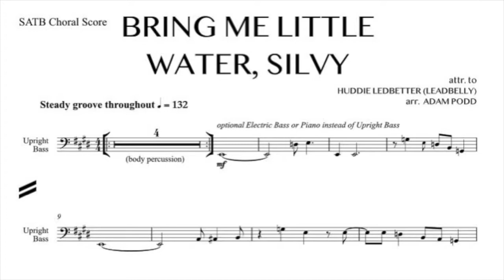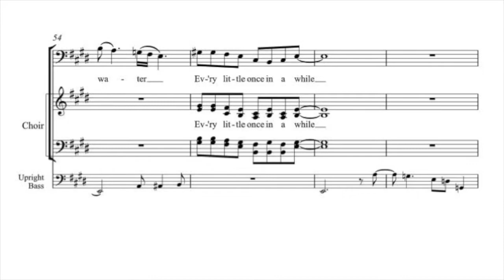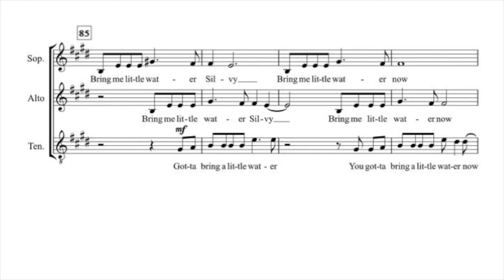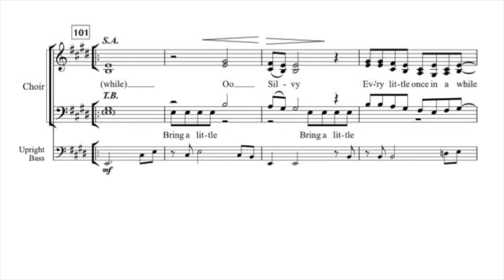Bring Me Little Water, Silvy - Bass of SATB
Bass rehearsal track for Bring Me Little Water, Silvy SATB
Arranged by Adam Podd